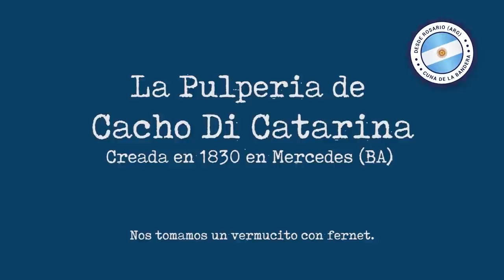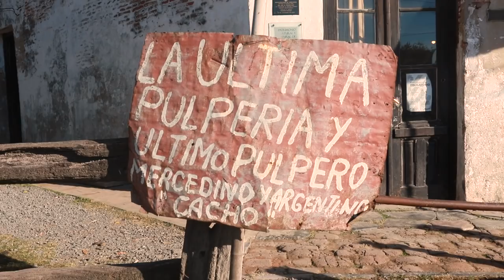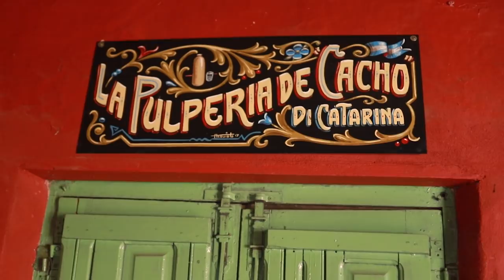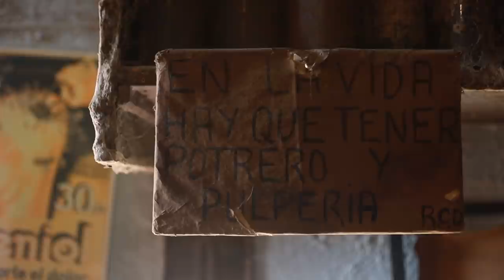Un Vermucito en una Pulperia de 1830 | La Pulperia de Cacho Di Catarina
En pie desde 1830 es uno de los emblemas de las Pulperias en Argentina.
Emplazada en una hermosa esquina al lado del Río Luján, es uno de los orgullos que los mercedinos tienen para contar. El otro es el salame quintero.
Fuimos hasta ahí para beber un aperitivo y conocer su historia.

¿Te gustaría aprender a hacer bebidas artesanales?
Hay disponible una asesoría on line: "Gin, Aperitivos, Vermut y Licores"

Capítulos
00:00:00 Introducción
00:02:53 La Pulperia y el Vermucito
00:04:09 Entrevista a Fernanda
00:07:56 Vermucito en la Galeria